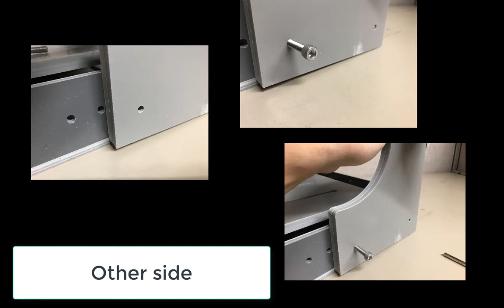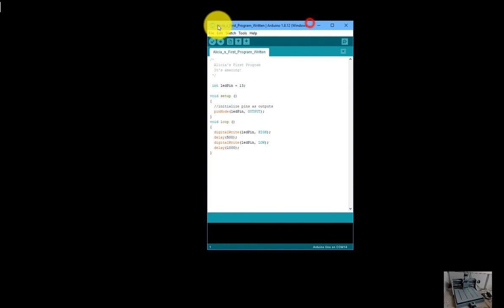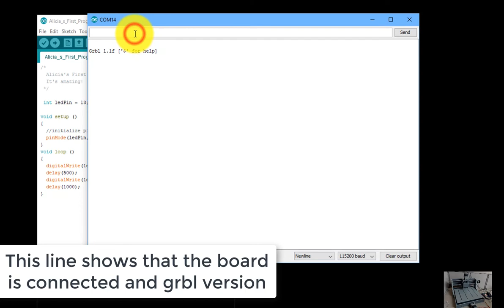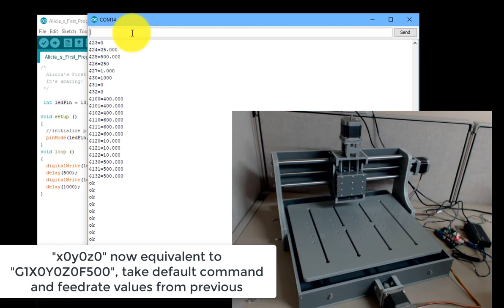Zen Toolworks CNC Machine Kit Final Assembly with our Test Control Board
Here is a quick start guide for your new Zen Toolworks CNC Machine Kit, with an experimental control board we are testing.